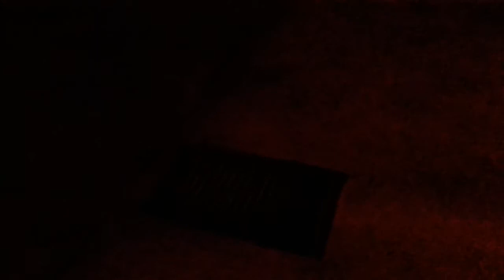Таинственный ночной звук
Что бы вы подумали, если бы периодически по ночам слышали странный звук, доносящийся со двора? Звук, похожий на стук деревом по дереву без постоянной частоты, с разной силой... Или на стук капель падающих на дно перевернутого пластикового ведра... Звук то стихающий, то учащающийся, то блуждающий... Всю ночь напролет... Умолкающий только с восходом солнца.
Что это? Животное? Птица? Насекомое? Или добрый древесный дух? ...Или странная лягушка, поселившаяся в водосточной трубе?